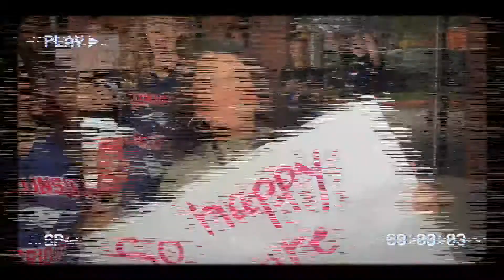Morning Announcements for Thursday, October 27th